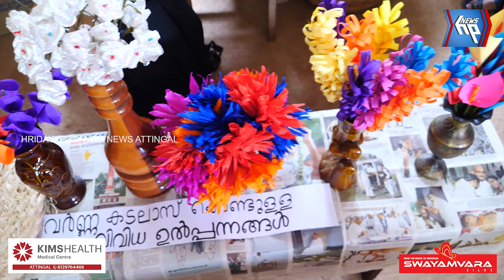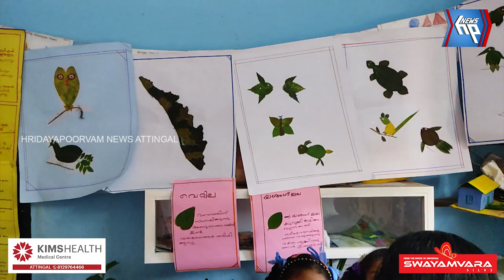ആറ്റിങ്ങൽ ഉപജില്ലാ ശാസ്ത്രോത്സവത്തിന് ആവേശകരമായ തുടക്കം